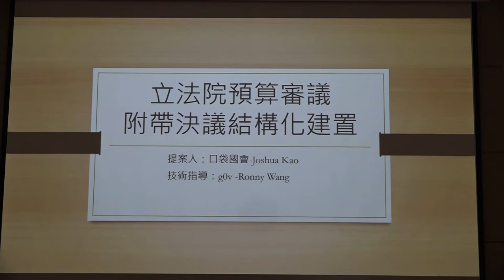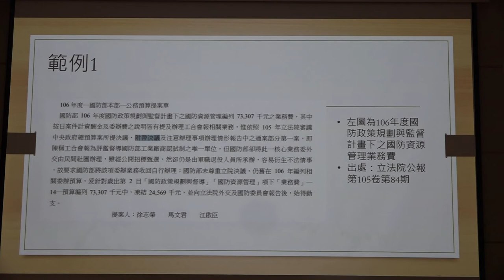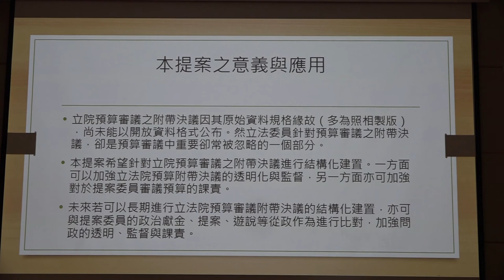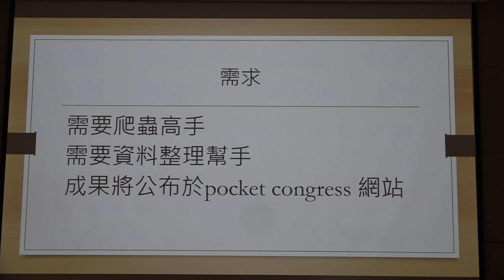g0v tw hackath46n — 提案 — 立法院預算審議附帶決議結構化建置 ／ Joshua kao — 九週年黑客松